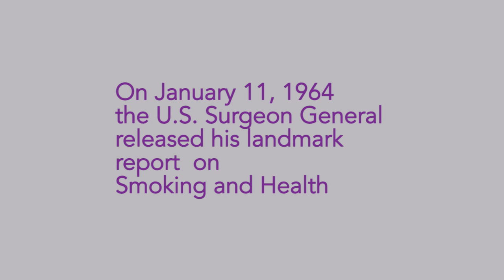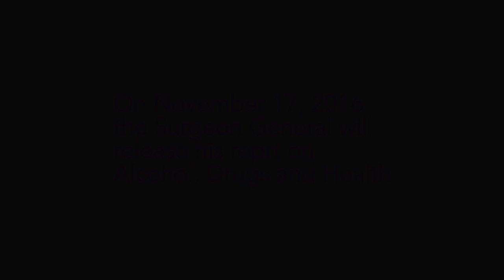US Surgeon General Report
On November 17 in Los Angeles, Facing Addiction will co-host a national summit with United States Surgeon General Dr. Vivek Murthy to release his office’s historic, first-ever report called Facing Addiction in America: The Surgeon General’s Report on Alcohol, Drugs, and Health.

The Surgeon General’s report is being compared to, in importance and long-term impact, the 1964 Surgeon General’s Report on Smoking and Health.